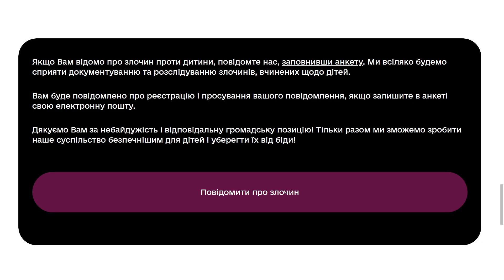В окупованому Лисичанську зник підліток!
Ми розшукуємо сімнадцятирічного Антона Кіслого. Хлопець мешкав на Луганщині у місті Лисичанськ, який із липня двадцять другого року окупований росіянами. Інформакція про зникнення хлопця надійшла ще у перший день повномасштабної війни і з тих пір про Антона не було жодної звістки.

Якщо хтось знає де може перебувати хлопець одразу телефонуйте на гарячу лінію Служби розшуку дітей Магнолія за коротким номером 116000, дзвінки на гарячу лінію безкоштовні.